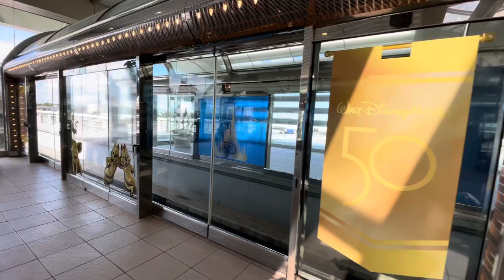50th Anniversary of Walt Disney World Orlando International Airport Tram Decorations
Orlando International Airport Arrival for ‘The World’s Most Magical Celebration’ of Walt Disney World’s 50th Anniversary.

✈✈✈✈✈✈Recommendations✈✈✈✈✈✈

Camera - Canon M50:

Tripod Fotopro UFO2:

Rode VideoMic GO Light Weight On-Camera Microphone:

DJI Ronin-SC - Camera Stabilizer, 3-Axis Handheld Gimbal